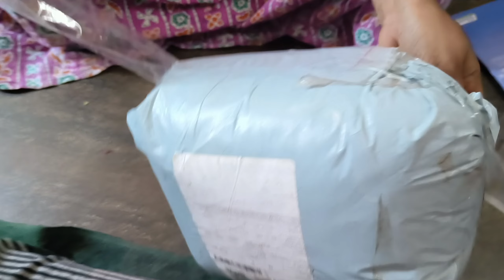మా స్టెల్లా స్నానం ఎలా చేసిందో చూడండి | స్టెల్లా కోసం మేము ఏమి కొన్నామో తెలుసా? | Puppy Bathing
మా స్టెల్లా స్నానం ఎలా చేసిందో చూడండి | స్టెల్లా కోసం మేము ఏమి కొన్నామో తెలుసా?